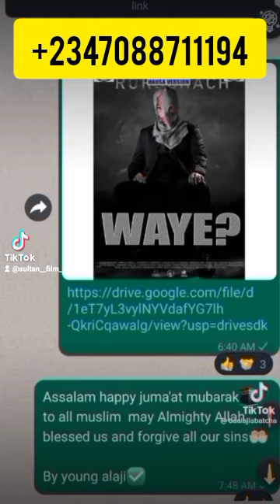DUK YAKE BUKATAR SHIGA VIP GROUP